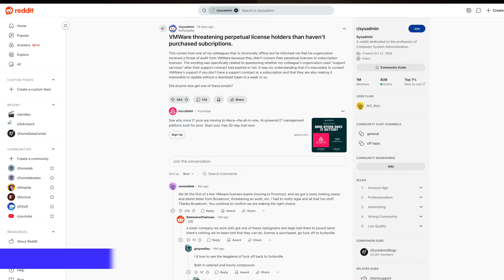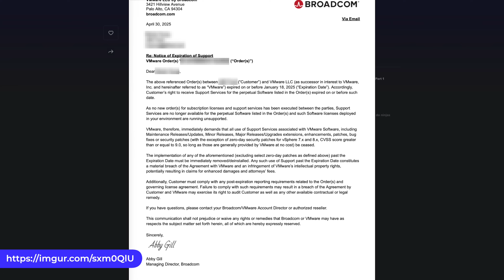Why Is Broadcom Sending Cease And Desist Letters to VMware Users?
It's like the people who work at Broadcom went to school to learn how to be EXTRA evil! More information is coming out about EvilCorp's attack on previous VMware perpetual license holders who dared to use the publicly available updates for their VMware products. In this quick video, we dive in, discuss the risks and realities, and more!

Support us through the YouTube Membership program! Becoming a member gets you priority comments, special emojis, and helps us make videos!

0:00 Introduction
0:48 What's Broadcom doing now?
1:02 The cease and desist letter Broadcom is sending to ex-customers
1:42 What does this mean to you?
2:28 What should you do about it?
3:48 Closing!